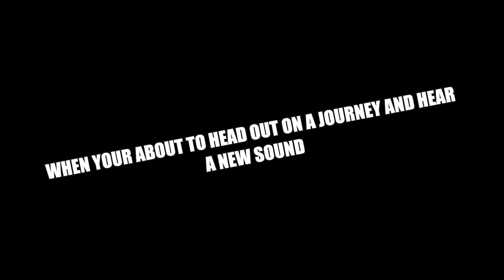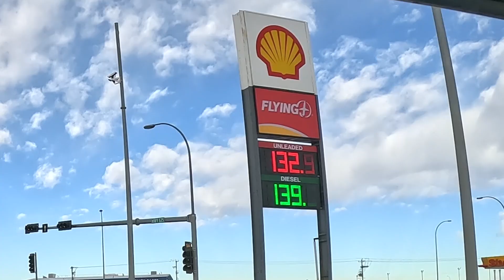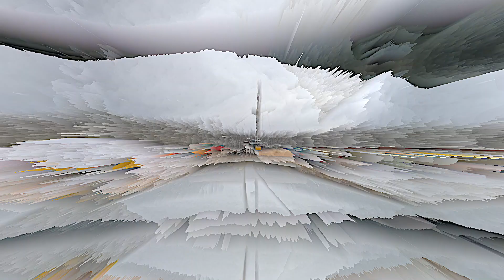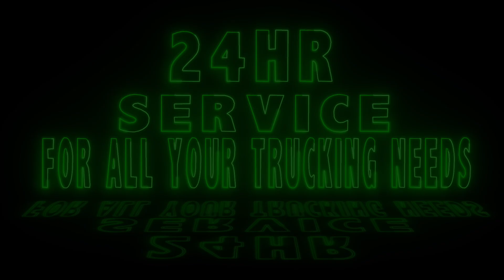MAXED OUT LOAD TO A RIG, BLOWING SNOW IS BAD